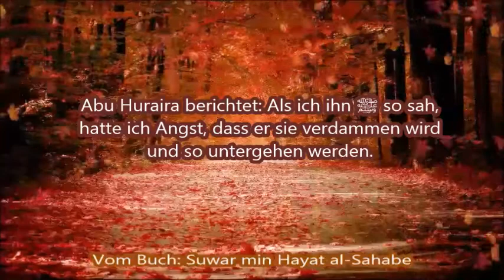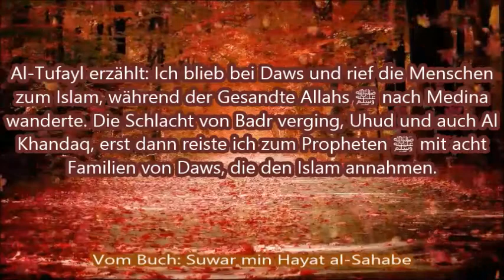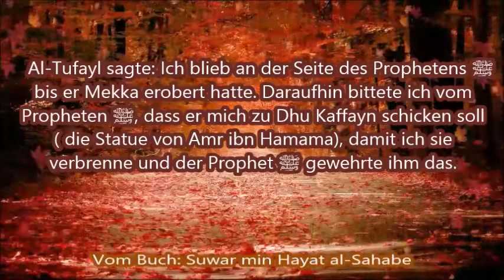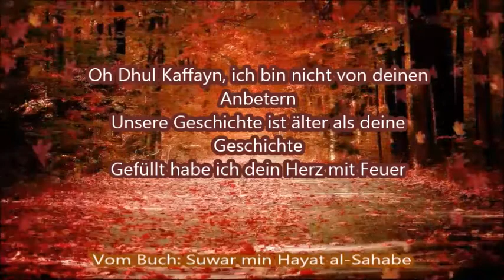08 AlTufayl bin Amr Al Dawsi - Ganz Daws konvertiert zum Islam ┇ Geschichten der Sahabe ┇ Bilkalem